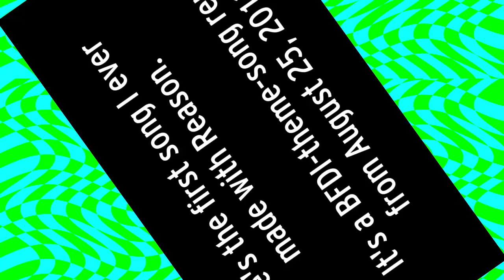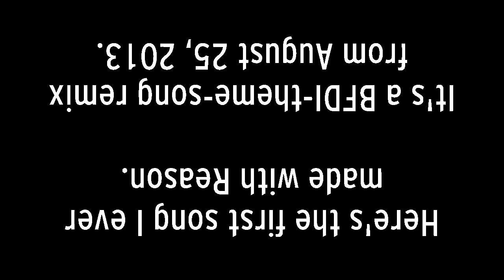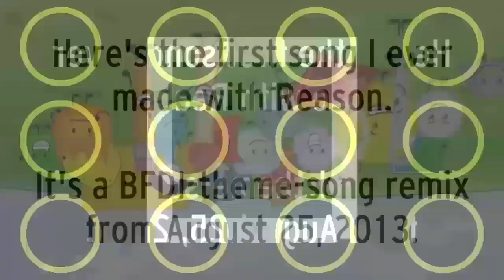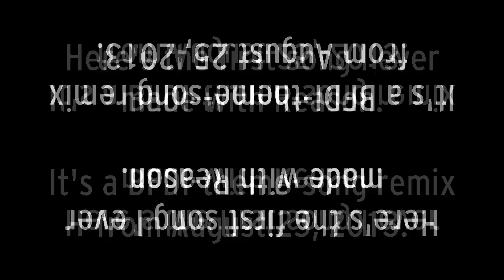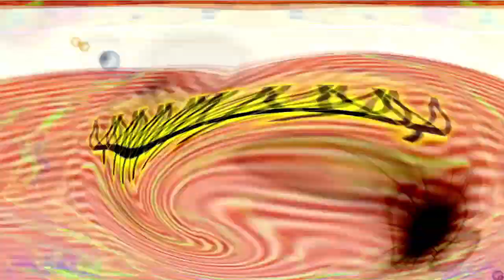Veg Replace Tennis BFDI Intro Song Remix 2013 Rounds